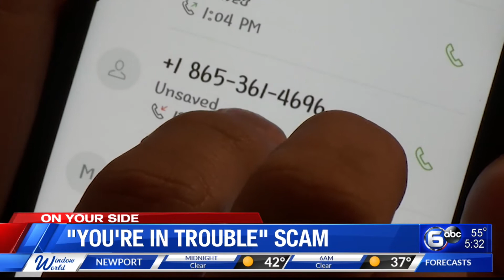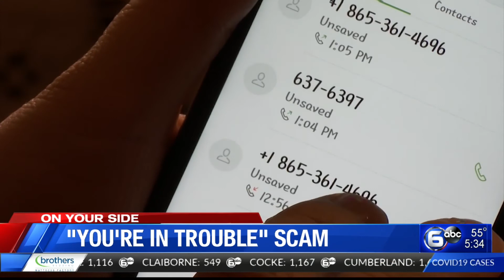On Your Side: The 'You're In Trouble' Scam